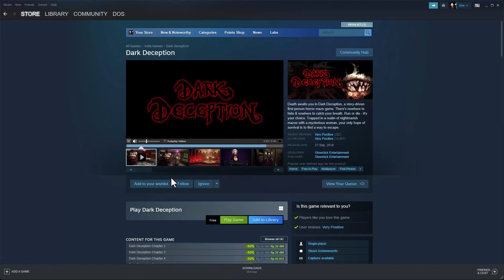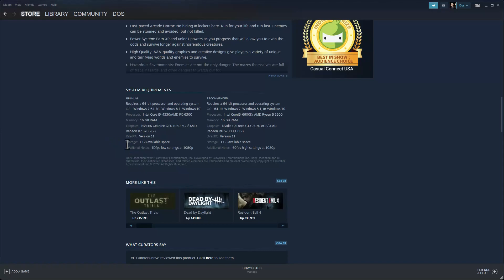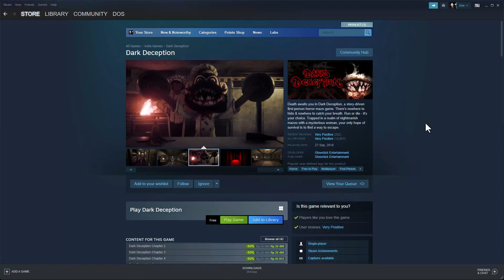Cara Download Game Horror Gratis Dark Deception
Mabar & Request 🎮
15.6" IPS Full HD (1920 x 1080) 16:9